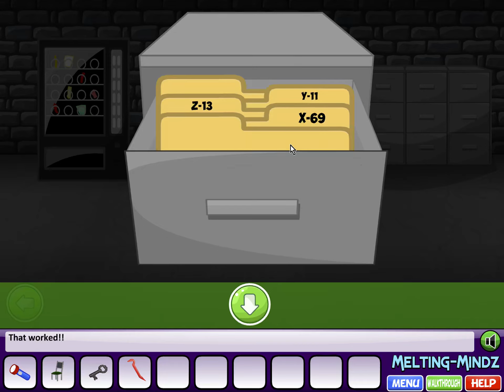Conundrum · Free Game · Walkthrough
Conundrum is a point-and-click puzzle-adventure game. Find yourself locked up from a crime you didn't commit and try your best to escape.